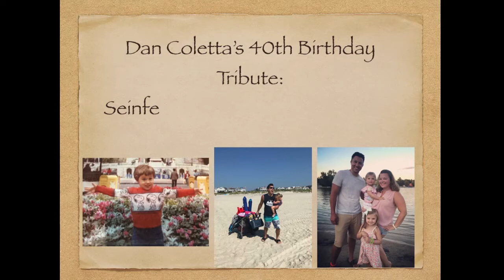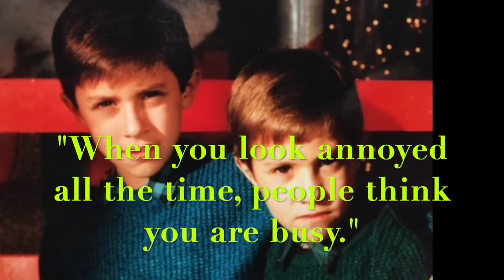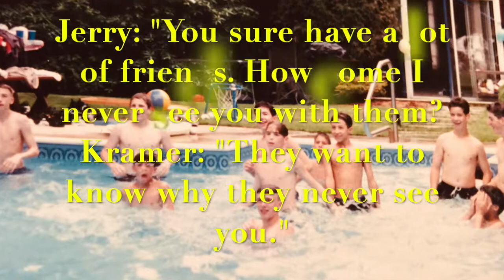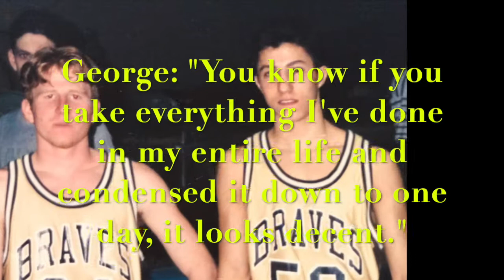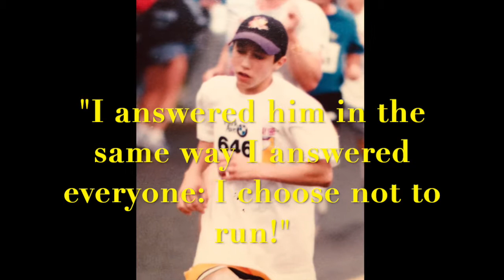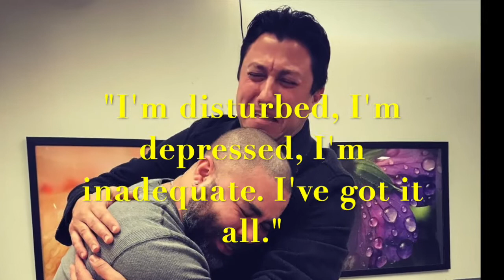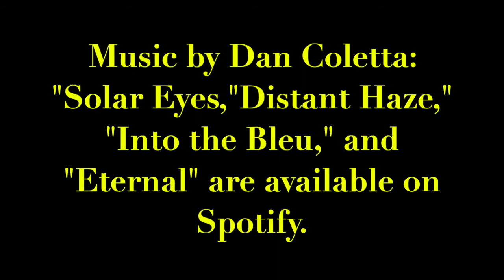Dan 40th Birthday Tribute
This video celebrates Dan Coletta’s 40th birthday through film, pictures and music, but also with the input of classic quotations from Dan’s favorite TV sitcom, “Seinfeld."